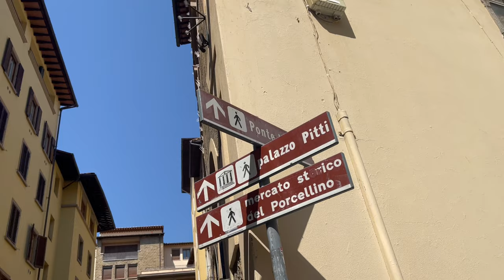Filipina in Switzerland 🇨🇭 | A Day In Florence 🇮🇹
Hi Everybody!

Your Filipina in Switzerland is back again and today I have a very nice video for you: Today I invite you to spend a day in Florence with me. So join me as we are going to discover, what this wonderful city has to offer… Let’s go!

👟 Let’s discover together the beautiful and historic Florence
👟 Let me show you the magnificent Duomo and the Piazza del Duomo
👟 Let’s cross together the infamous Ponte Vecchio bridge

💬 Did you ever have the chance to go to Florence and if yes, how did you like it?
💬 How did you like the beautiful Duomo? Doesn’t it look stunning?
💬 Did you notice that, despite the still ongoing Pandemic, also here in Florence there are so many tourists? Amazing…!

🎬 Hello Everybody! I'm Jane and welcome to Jane's BuhaySwiss – All about my daily life as a Pinay Vlogger 🇵🇭

I was born and raised in the Philippines, and currently living in Switzerland with my lovely husband and daughter.

➡️ On this Channel, I‘m inviting you into my Swiss life and share my vlogs about my daily life, family life, cooking, traveling in and around Switzerland, Europe, and (hopefully soon again) the world.

Featuring tons of cooking tutorials, recipes, and more, this is your ultimate hub for authentic Swiss content 🇨🇭

➡️ I really hope you like my channel and I would appreciate it if you could recommend my channel to your friends and family!
🛎 Be sure to subscribe and hit the bell button to stay up to date with fresh Videos and take a look inside my life as you join me on my Youtube adventure.

XOXO
Jane